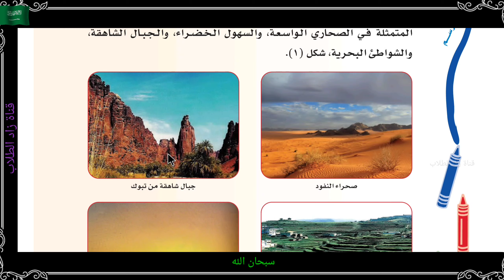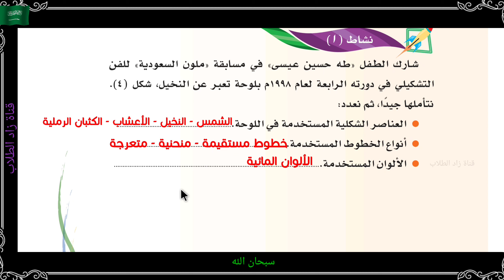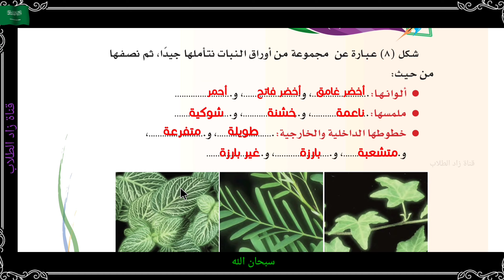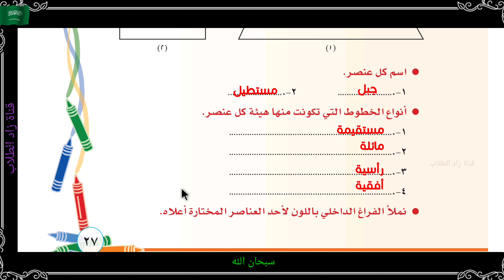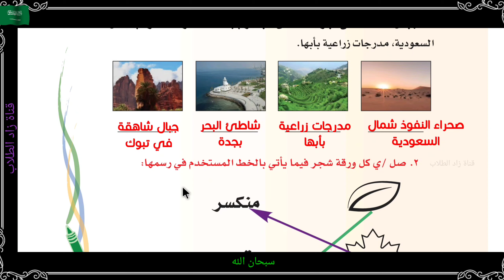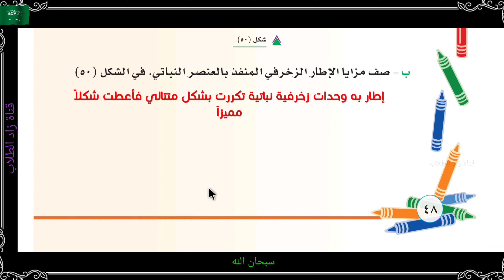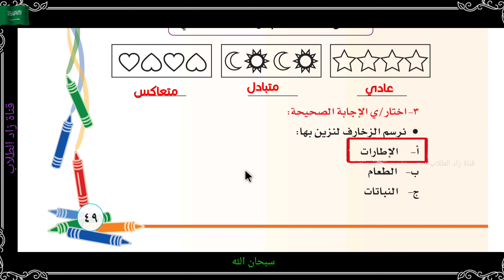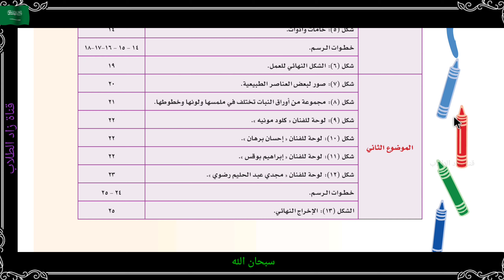حل كتاب التربية الفنية للصف الثاني الابتدائي الفصل الدراسي الأول 1444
حل تربية فنية ثاني ابتدائي ف1
حل تربية فنية 2 ابتدائي الفصل الدراسي الاول ف١